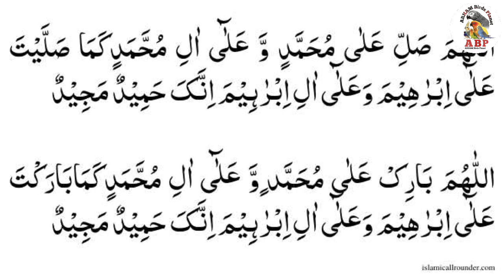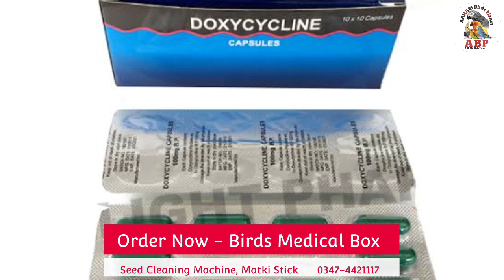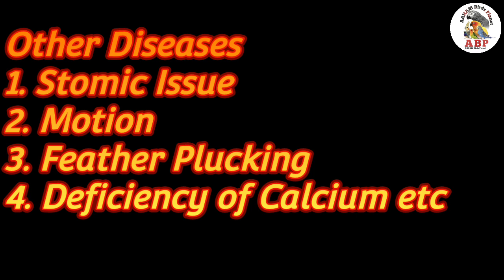How did Diseases Enter in Birds Cages? Birds Diseases with Treatment in Urdu by |Arham|., Video. 408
Big 3 Mistakes for Australian parrots / Love birds, Finches, Cocktail, Detail in Urdu / Hindi by Arham
These mistakes can become the cause of death of your birds
Winter season Big Mistakes
Summer season Big Mistakes
Virus attack on birds and treatment
Food which are dangerous for birds
Diseases with solutions
my birds are sick how to treat them
these feed are not good for parrots
Ye khurak toton ke liay nuqsan da hai
Apki ye ghltian apke prindon k liy moat ki waja ban sakti hm
Tote marny ki bari ghltian
Prinday mar jany ki waja
Prinday marny ki bari wajuhat kia hn
Reasons through which birds are die
Mery tote mar rhy hn iski waja kia hai
Mery prinday bemar hn, is k liy kia kron
Arham Birds Planet
Arham Birds Information
Arham Parrots Kingdom